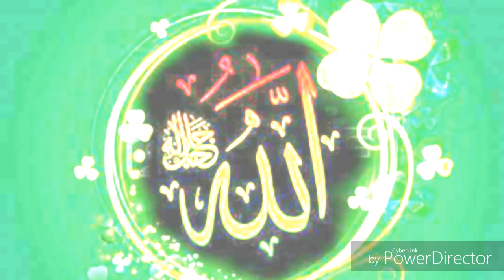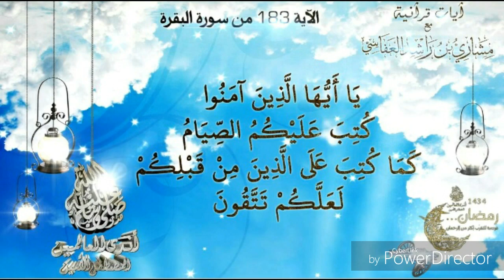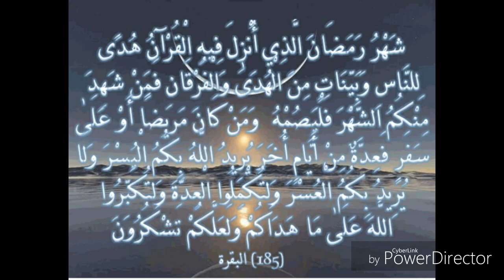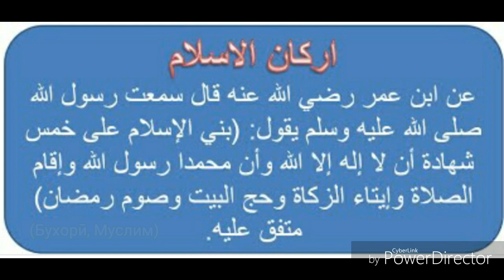ФАЗИЛАТИ МОҲИ ШАРИФИ РАМАЗОН 2018.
Ояту ҳадис дар бораи моҳи шарифи Рамазон.